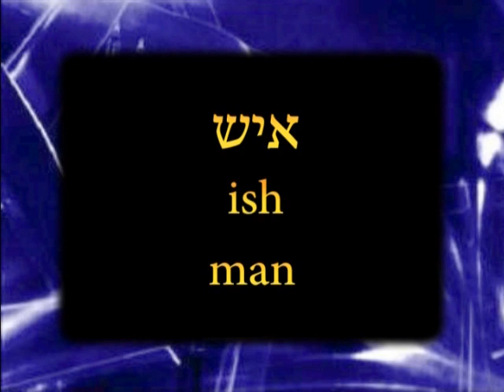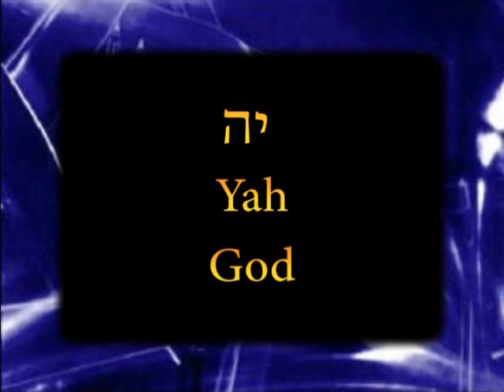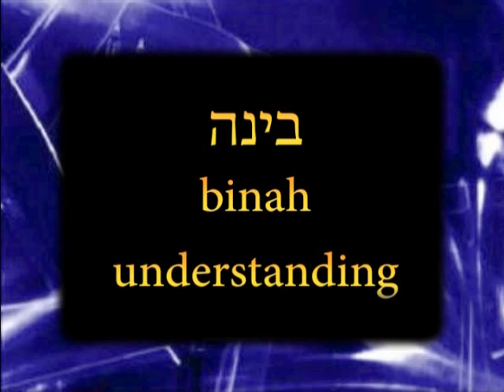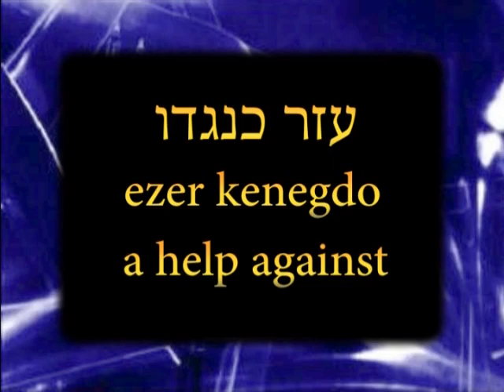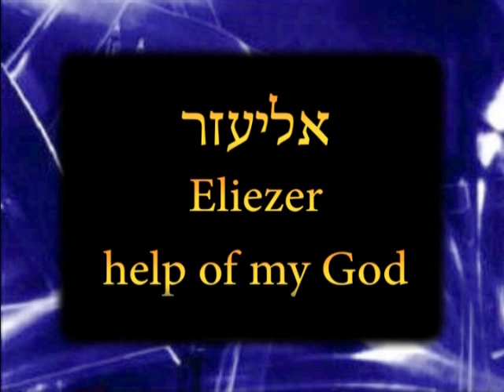In The Last Days TV Programme 75 - Rabbi Shmuel Bowman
In The Last Days TV Programme 75 - Nathalie Blackham talks with Rabbi Shmuel Bowman who shares about Family Matters with understanding from The Hebrew Language and The Bible.  For more information about Rabbi Shmuel Bowman For more information about In The Last Days TV Programme